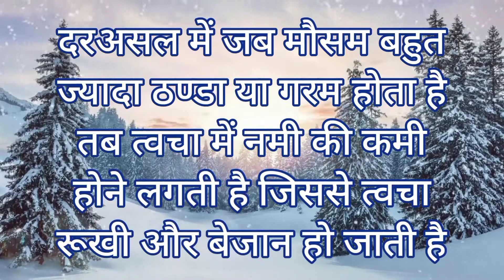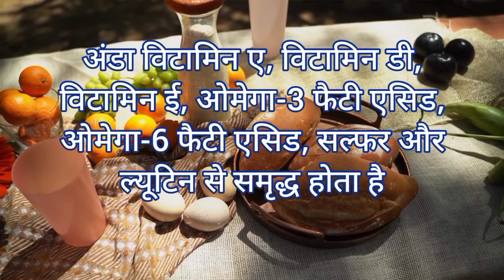sardiyo me dry skin ke liye kya khaye | रूखी त्वचा के लिए क्या खाना चाहिए | dry skin food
Hi Everyone Welcome My YouTube channel

dosto is video me dry skin ke liye khane wale aahaar ke bare me bataaya hu. video ko jarur dekhiyega.

Your Questions.

rukhi skin ko soft kaise banaye
dry skin ko soft kaise banaye
winter me rukhi skin ko soft kaise banaye
sardiyo me dry skin ke liye kya khaye
sardiyo me dry skin ke liye kya kare
rukhi twacha ke liye kya kare
रूखी त्वचा के लिए क्या करें
सर्दियों में रूखी त्वचा के लिए क्या करें
सर्दियों में रूखी त्वचा के लिए क्या करना चाहिए
सर्दियों में रूखी त्वचा के लिए
रूखी त्वचा के लिए क्या खाना चाहिए
dry skin
food for dry skin
food
skin care
dry skin ke liye kya khana chahiye